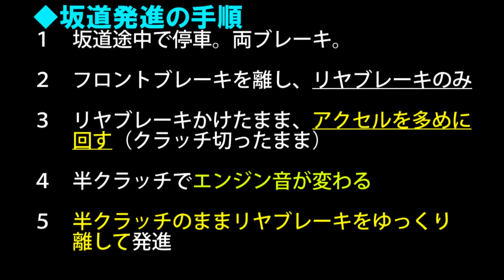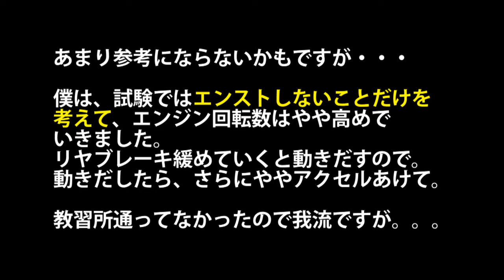中型バイク・大型バイクの一発試験 急制動・坂道発進のコツ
前に挑戦した【中型バイク・大型バイクの一発試験】
今回は試験項目《急制動・坂道発進》の練習動画。
これから試験を受ける人にはぜひ参考にしてください！
太陽グループ運転教育センター